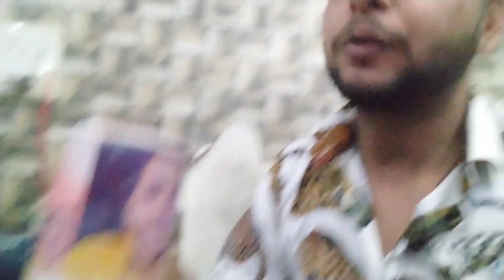Mam ko propose krdia Christmas ke din. 🤗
Hey what's up guys kaise ho aap sabhi log to tumhara bhai hazir hai new vlog ke sath or guys is vlog ko jeetna ho ske utna pyar do taki or bhi achi Achi video leke aa sku ❤